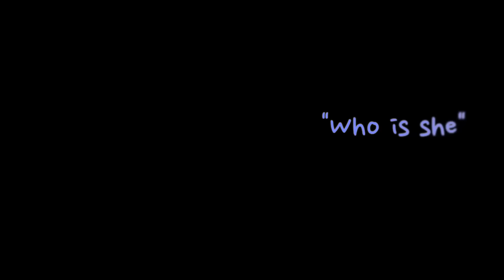RALPH CONDE - Who is She? Official music video!